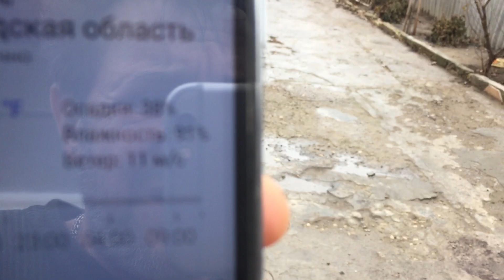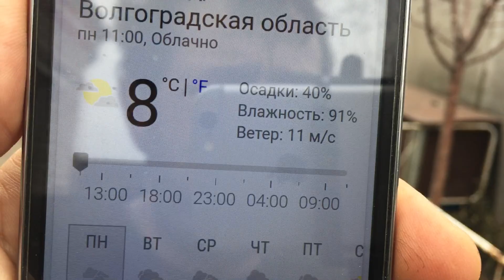Pigeon.Выбраковка голубей.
БОЙНЫЕ ГОЛУБИ ГАГИК АКОПЯН
Вас ждет много интересного!
Не забудь оставить свое мнение в комментариях!